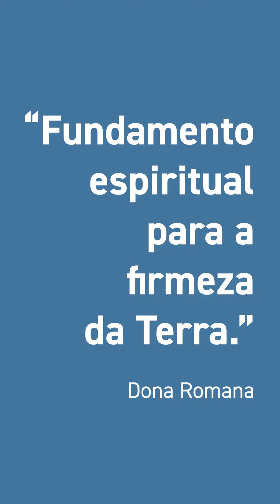CERRADO 003 // DONA ROMANA // IPHONE RES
CERRADO 003 / DONA ROMANA
Sábado, 26 de junho de 2021 / Casa Dona Romana + Ofício
Natividade - TO + Aldeia Multiétnica - GO, Brasil

Direção e câmera Rubens Espírito Santo
Produção Executiva Glaucia - Aldeia Multiétnica (GO)

Produção Anna Israel, Lila Loula
Foto Still Rafael Chvaicer
Assistentes Gerais Giulia Naccarato, Isabella Sena
, Fernanda Carvalho

Vídeo Fabiana Reis Santos
Gravação Iphone 4K
Arquivo de gravação Iphone 4K
Arquivo de reprodução H.264

Tempo de duração do vídeo 1min 44seg